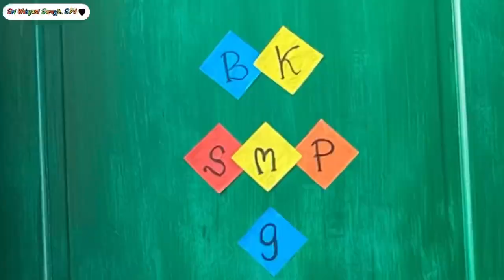Juara 3 Putra Tarik Tambang 2023